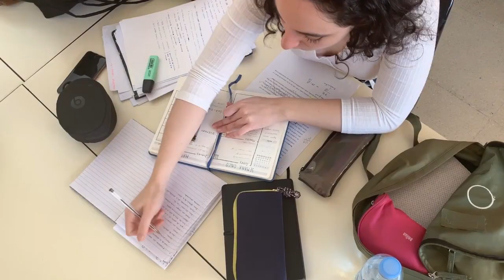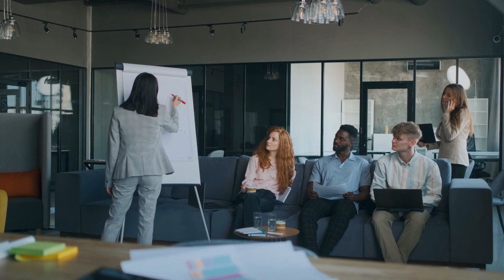"ලේ සලකුණ"🩸🪓 (දෙවැනි කොටස) | ෂර්ලොක් හෝම්ස්ගේ රහසිගත ලිපිගොනු